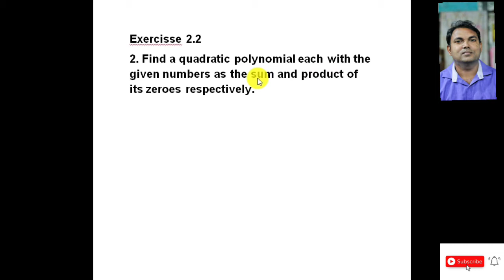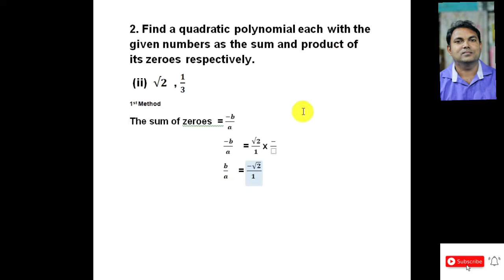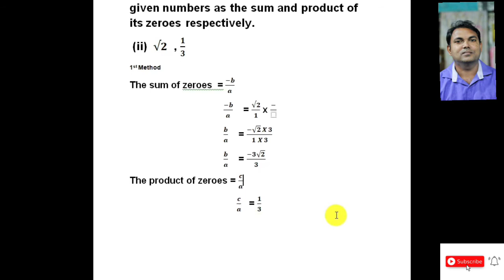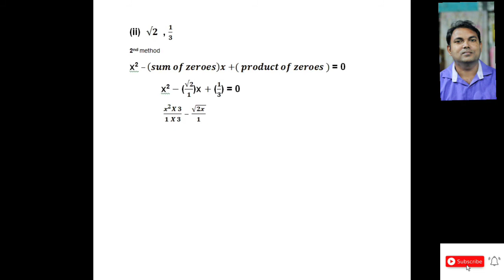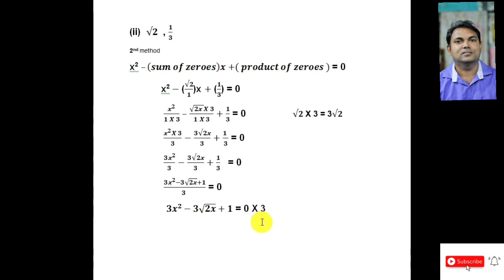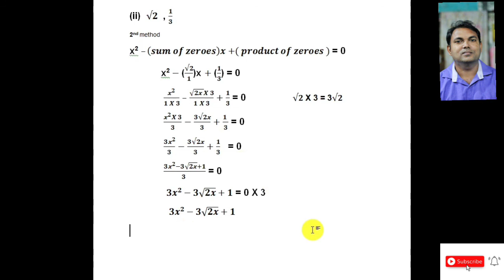ch 2 polynomial maths Exercise 2.2 Q2(ii) point to point explanation